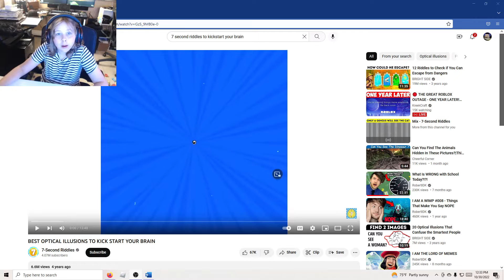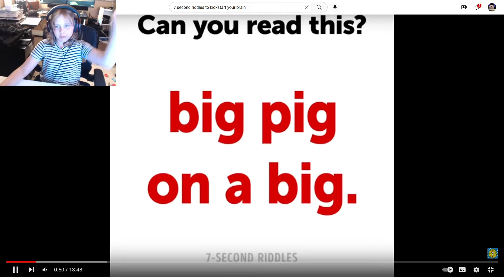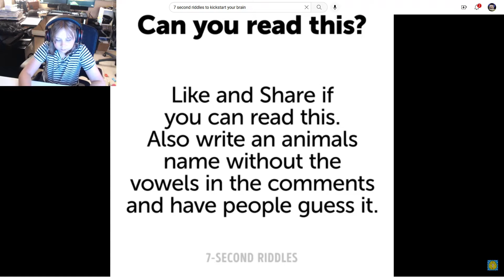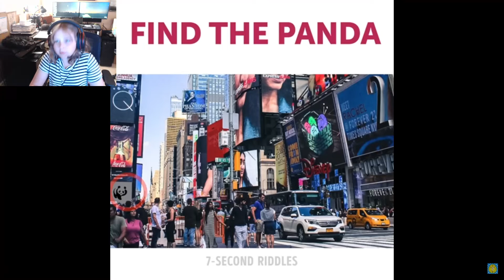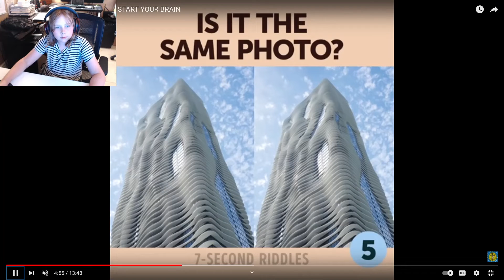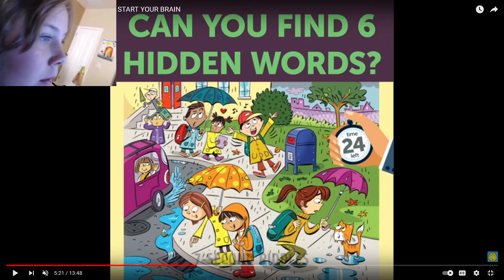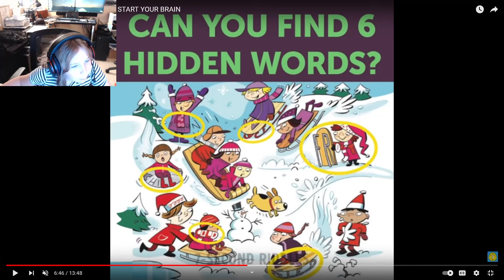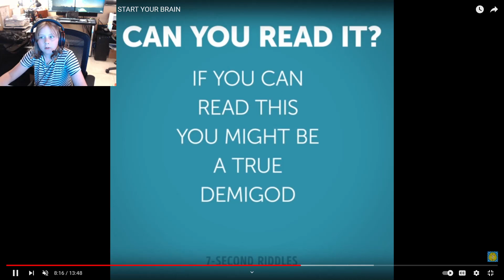Can I see these optical illusions!?